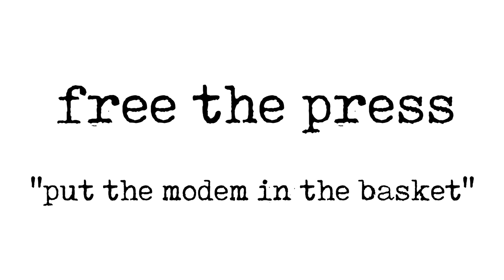Free The Press - Put The Modem In The Basket